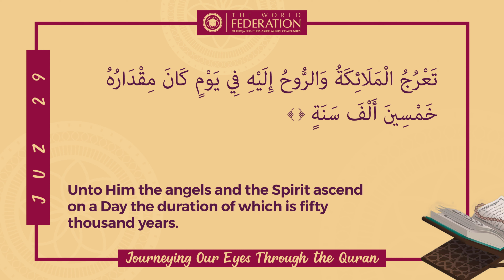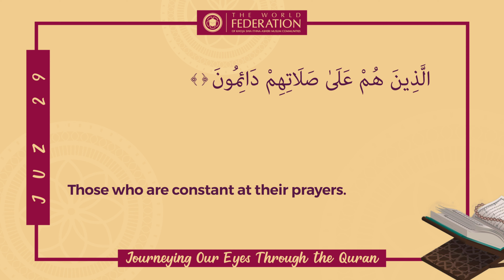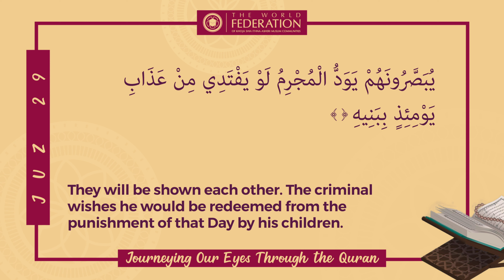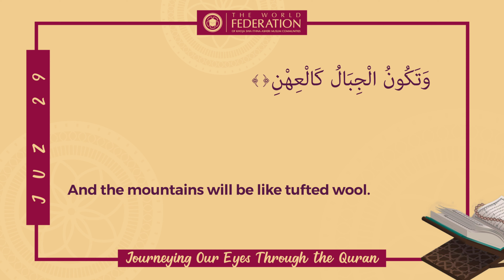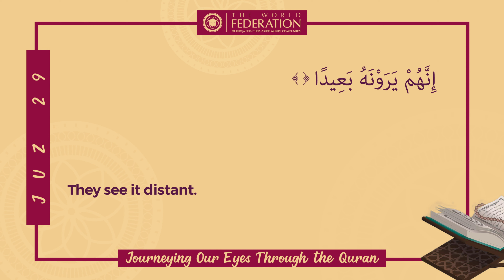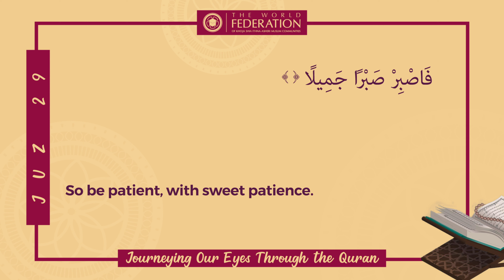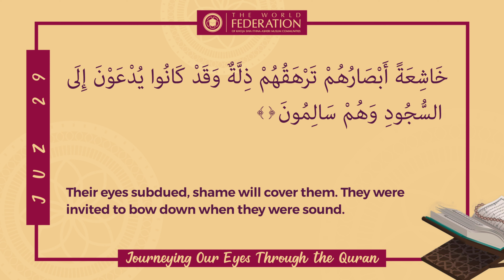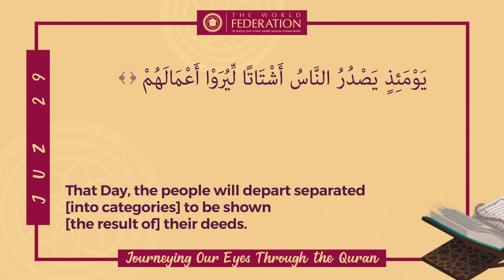Juz 29 of 30 | Journeying our eyes through the Qur'an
The 29th juz has 10 makki surahs and 1 madani surah.  Meccan surahs focus on aqeedah and one of the primary beliefs is the day of accountability.  The Qur’an explores the theme of ma’ad in great depth.  In Surah Ma’arij for example Allah swt describes the day as incredibly long, feeling as though it is 50,000 years.  The prophet (s) however is told to look forward to this day, and find comfort in it.  Since the day of judgment is a day of accountability, it is the day of true justice and a manifestation of God’s perfection.  A question to ask ourselves is if we genuinely believe in the occurrence of this day? Do our beliefs manifest into actions?